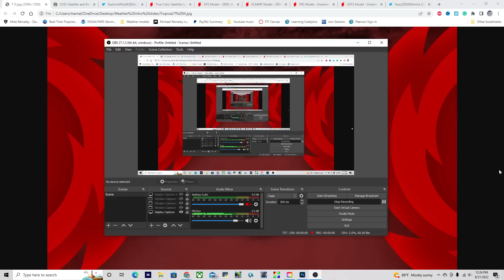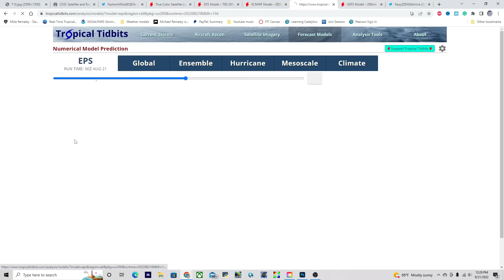Hurricane Season - Are We About to Get Another Storm?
A new tropical cyclone could be forming near the Windward Islands this week and a potential storm forming in the Gulf. Things are heating up! How bad will it get? Storm Alert is here! Time to prepare.

Timestamps:
0:00 Opening
0:16 Overview of Atlantic
0:51 Storm Alert! Tropical cyclone formation possible this week!
2:01 Where could this storm go?
3:09 Potential new storm forming Friday!
5:06 Wavebreaking Concerns
6:10 Significant rainfall flooding for Texas and the South
7:23 Closing